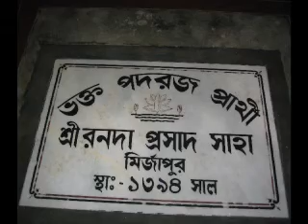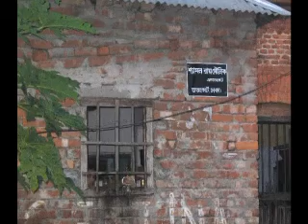My Visit to Dhaka and Dhamrai 2003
My  Visit to Dhaka and Dhamrai  Madhob  Temple with Bachuda.